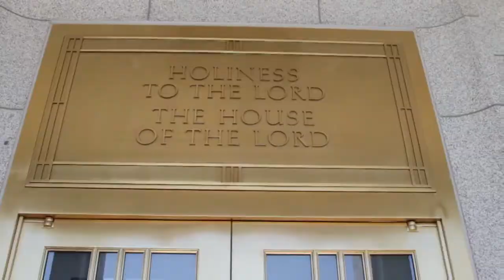Good Day with Brody and Samantha